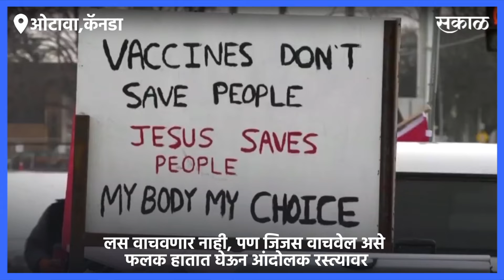Canada Truckers Protest l कॅनडाची राजधानी ओटावात ट्रकचालक रस्त्यावर उतरलेत l Sakal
जानेवारी महिन्यात अमेरिका आणि कॅनडा या दोन्ही देशांनी कोविड प्रतिबंधात्मक लशीचे डोस घेणं अनिवार्य करण्याचं ठरवलं. त्यानंतर आपल्या स्वातंत्र्यावर गदा येत असल्याचा आक्षेप घेत एक गट त्याविरोधात रस्त्यावर उतरला. कॅनडा देशातील सर्व ट्रकचालक ओटावा शहरातील डाऊनटाऊन परिसरात पोहचले आणि तिथे त्यांनी निदर्शनांना सुरुवात केली. या ट्रकचालकांच्या समर्थनार्थ लस न घेतलेले नागरिकही रस्त्यावर उतरले.
पोस्टरबाजी करत त्यांनी सरकारच्या निर्णयाला विरोध दर्शवलाय.